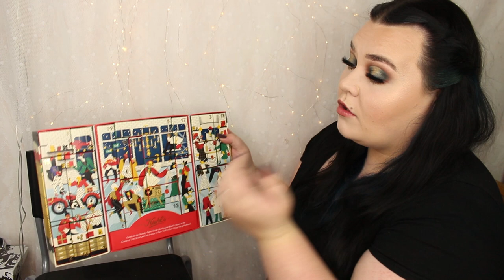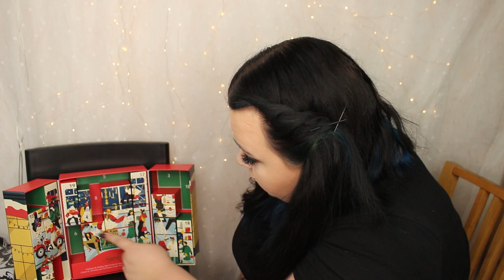ÖPPNAR KIEHLS ADVENTSKALENDER 2020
Kiehls Advent Calendar